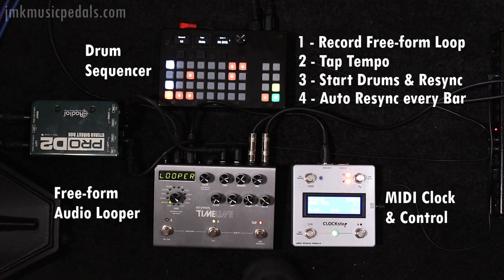Change a Free Form Guitar Loop into Quantize Loop. Sync it to MIDI Clock and to another Sequencer.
Here's a process for recording a guitar loop and then tapping in a tempo to make it a quantized loop that syncs to other sequencers.  I read about this workflow in a forum topic and wanted to see if it could be done using CLOCKstep.

The process is as follows:

Recording of the guitar is free form in time.  The Strymon Timeline accepts MIDI Comands, but doesn't follow MIDI Clock.

The CLOCKstep Tap Tempo function is used to set a tempo that approximates the guitar that was recorded.

The CLOCKstep Start command starts the Drum Sequencer using the new Tempo and automatically triggers the guitar loop to restart.

Every 1 Bar, CLOCKstep sends a command to the Timeline to start the loop over at the beginning.   The loop can be reversed, stopped and started on demand, but it will always resync at the top of the bar.